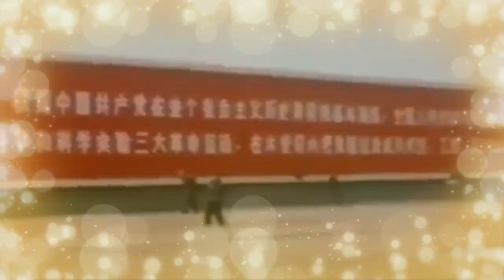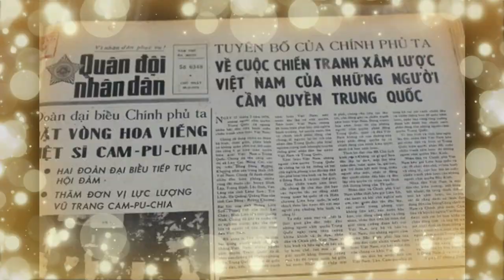BGPB 12-Trận Chiến Giữ Chốt Đầy Cam Go 1979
Trân trọng giới thiệu đến các bạn tuyển tập những câu chuyện cảm động về cuộc chiến đấu bảo vệ tổ quốc của quân và nhân dân Việt Nam ở mặt trận biên giới phía Bắc chống quân xâm lược Trung Quốc cuối năm 1979  đến cuối những năm 80 của thế kỉ trước  qua tập truyện "Không Được Đụng Tới Việt Nam" .